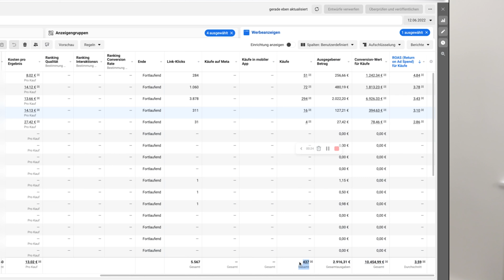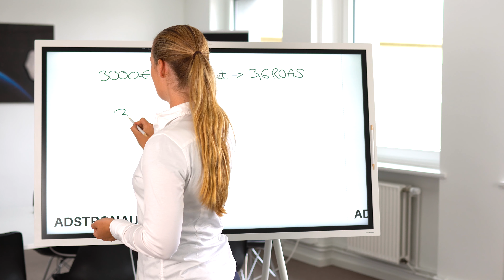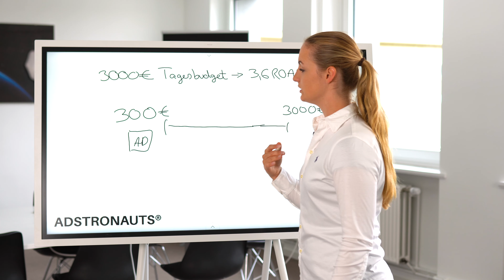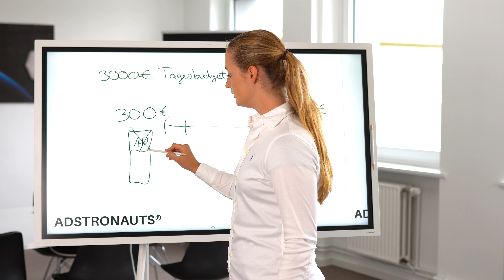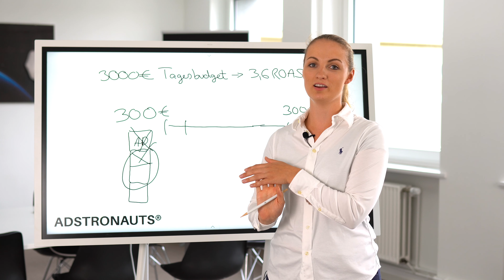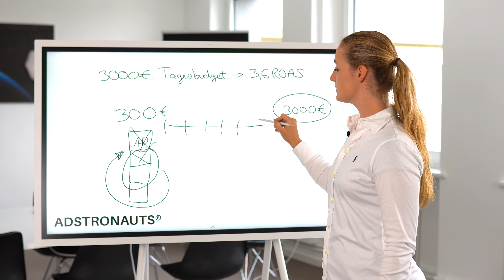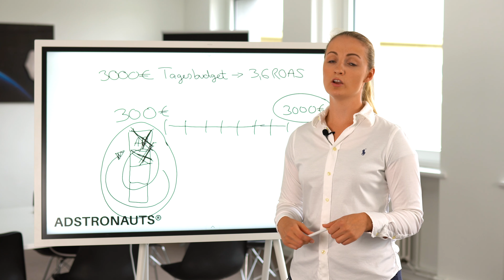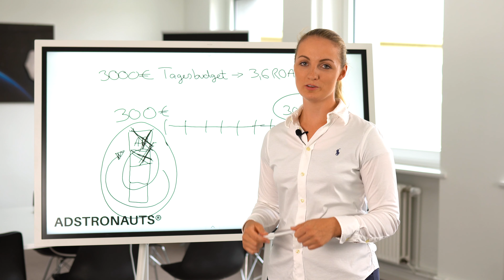3000€ Tagesbudget bei 3,6 ROAS mit Facebook und Instagram Anzeigen. Onlineshop skalieren in 2022.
In diesem spannenden Video spricht Jana Micus darüber, wie du mit einer Formel nie wieder Probleme mit Social-Media-Anzeigen haben wirst und wie wir hiermit über 3000€ Tagesbudget für einen E-Commerce-Store profitabel ausgeben konnten.

Du hast einen Onlineshop und möchtest profitabel weiter wachsen und richtig gute Werbeanzeigen schalten, die funktionieren?